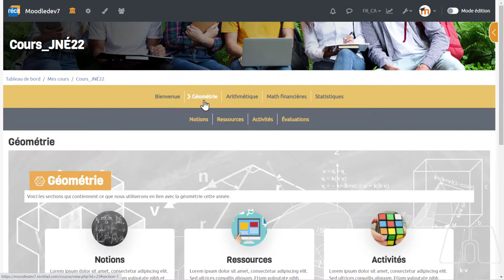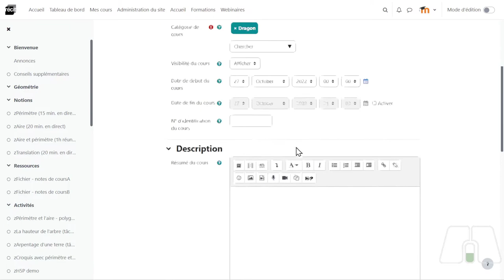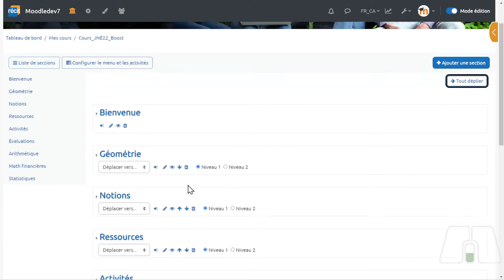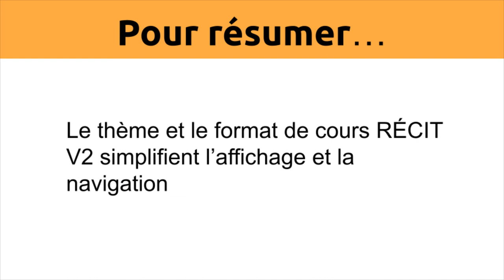Thème et format de cours V2 pour Moodle 4 0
Lien pour télécharger les plugiciels produits par le RÉCIT de la formation à distance